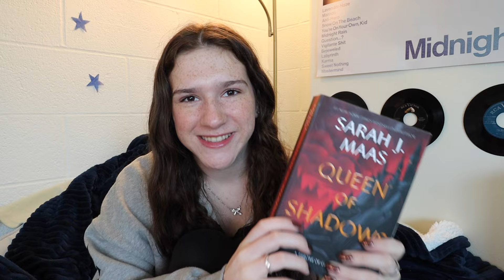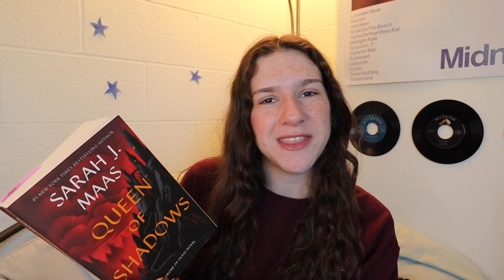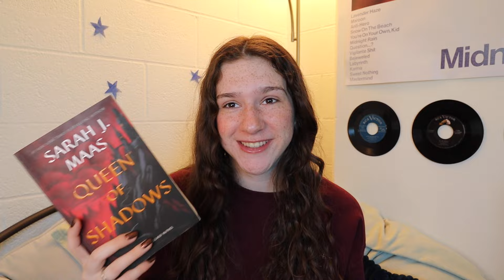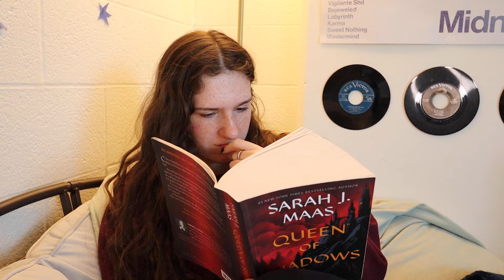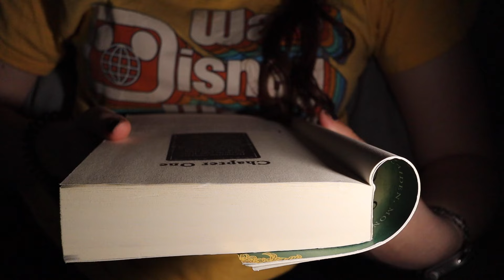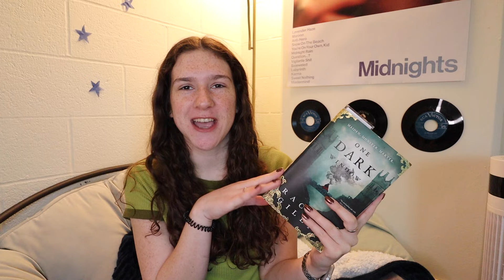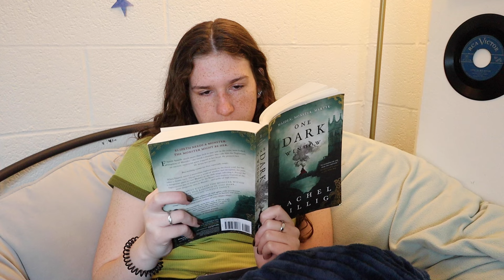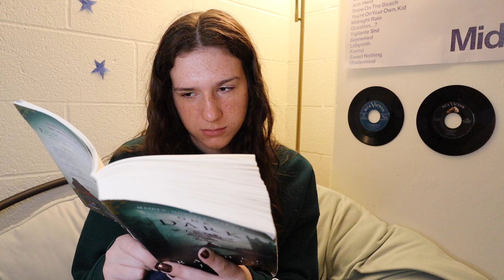reading fantasy books for a week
books in this video:
Queen of Shadows (Throne of Glass) by Sarah J. Maas
The Serpent and the Wings of Night (Crowns of Nyaxia) by Carissa Broadbent
One Dark Window (The Shepherd King) by Rachel Gillig

In this video I only read fantasy books for a week. I usually read romance books in between fantasy books, so it was a bit of a change. This is a spoiler free reading vlog.